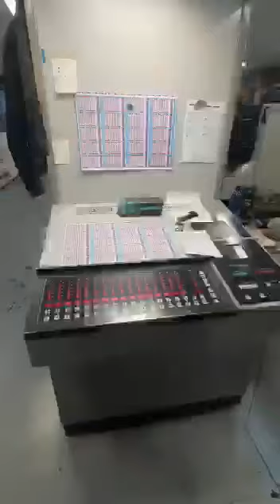OFFSET RYOBI 524 H - 04 CORES - Cód.: 22499